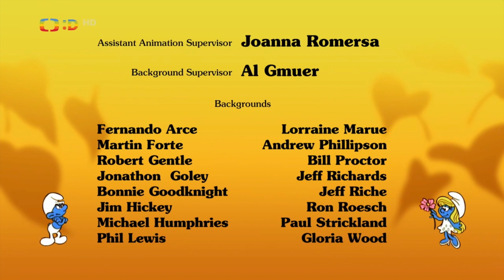Šmoulové - Mazlíček pro Šmoulíčka (S04E12) HD